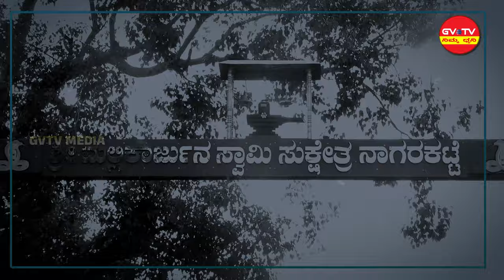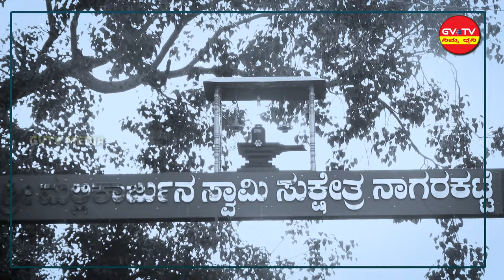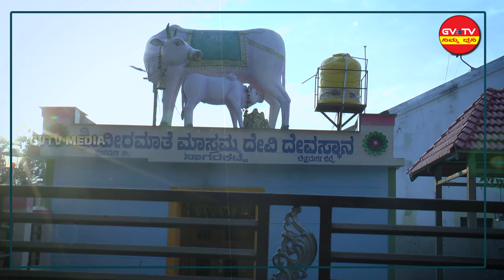hosadurga-ನಾಗರಕಟ್ಟೆ"ಕೂಗೋ ಮಲ್ಲಪ್ಪ"ನ ಪವಾಡ..